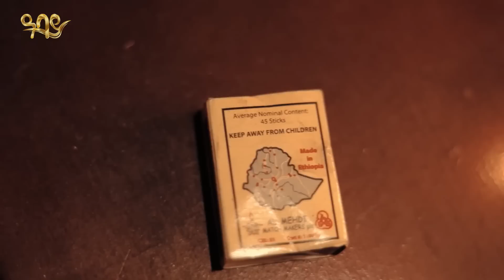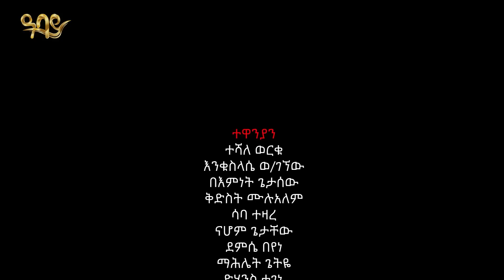ክቡር ሰው ክፍል 9 - kibursew Ep 9 አዲስ ተከታታይ ደራማ | ክቡር ሰው - Abbay TV - @abbay-tv ​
''ክቡር ሰው'' ዘወትር እሁድ በ 10:00 ሰዓት በአዳዲስ ክፍሎች በ ዓባይ ቲቪ ይጠብቁን!